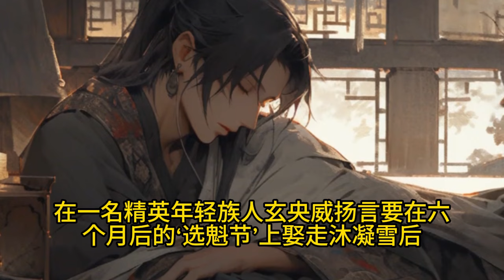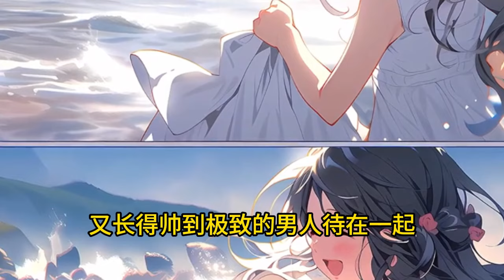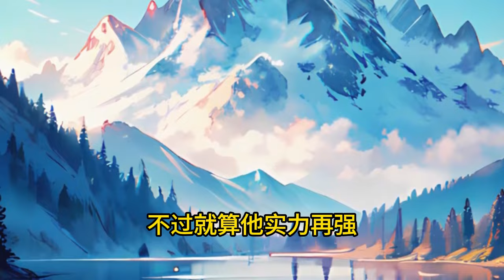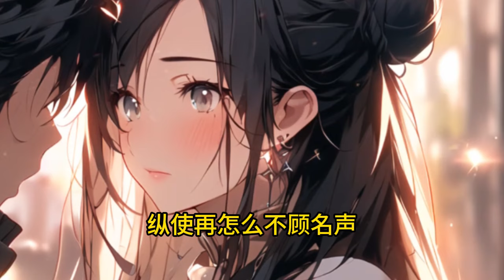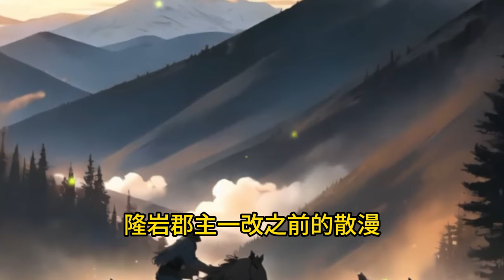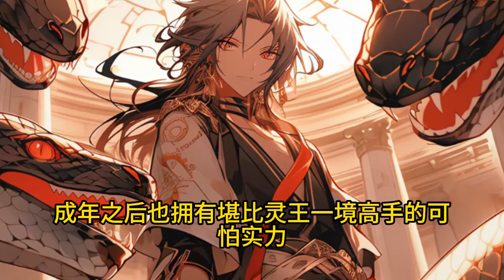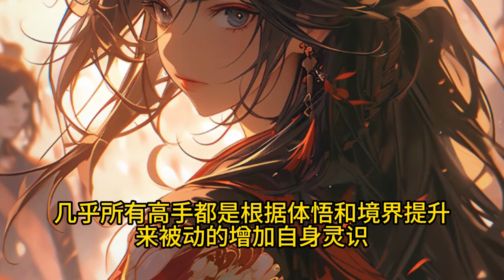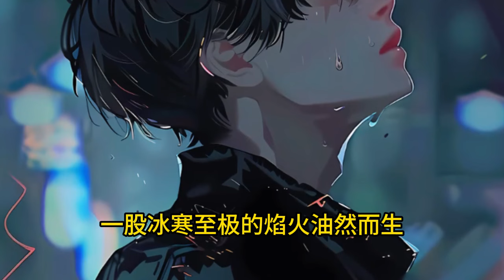《仙魔同修》1- 145最新 误碰太古之器，普通少年林昊穿越至修行界，修至尊古体，获混沌本源，夺天地造化，炼万古天罡，铸就无上仙识……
误碰太古之器，普通少年林昊穿越至修行界，修至尊古体，获混沌本源，夺天地造化，炼万古天罡，铸就无上仙识……